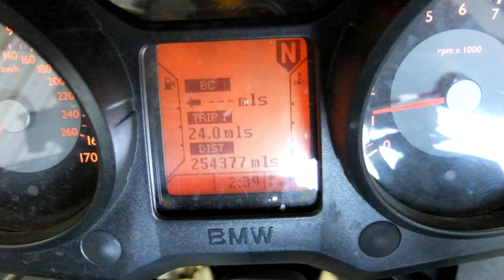2007 BMW K 1200 GT Used Motorcycle Parts For Sale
for use parts of this bike and thousands of others.